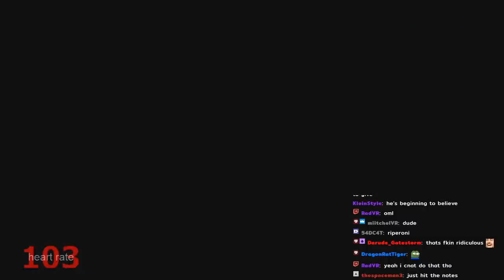You must be INHUMAN to pass this level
-AscensionDTWhen
-Map chart by: bananentropfen
-DL: Got removed :(